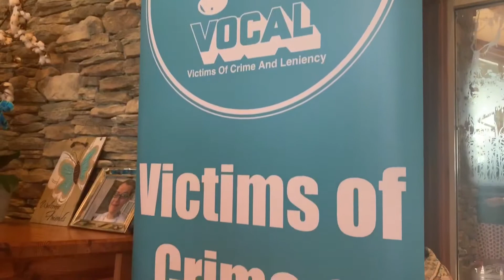VIDEO: Hearts heavy, but hopeful at Baldwin County crime victims' vigil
A candlelight vigil was held at Five Rivers in Spanish Fort.